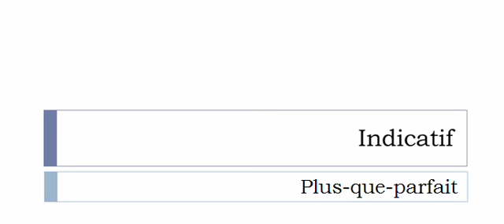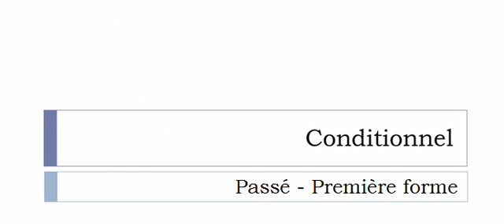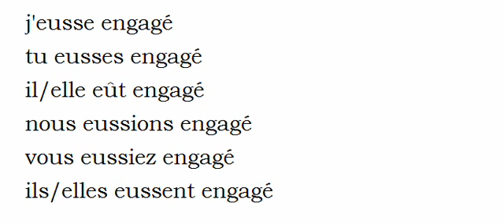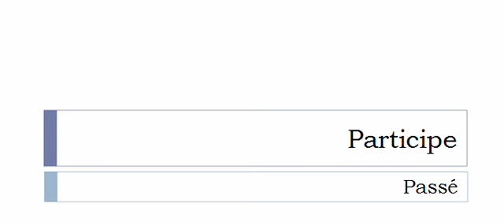French conjugation = Engager